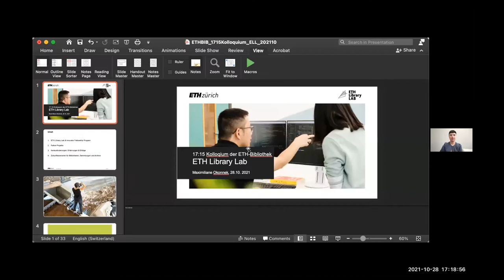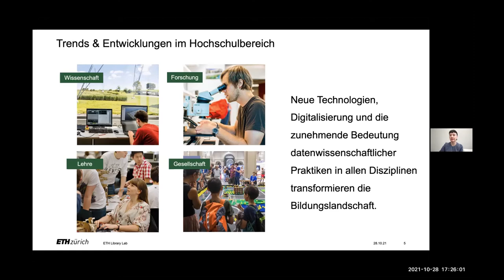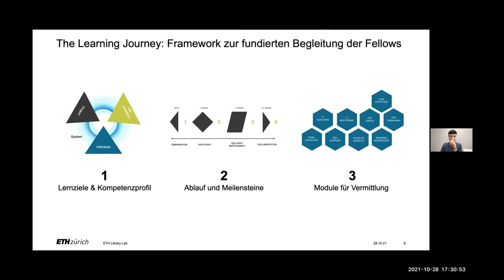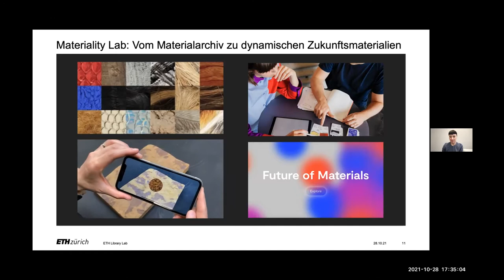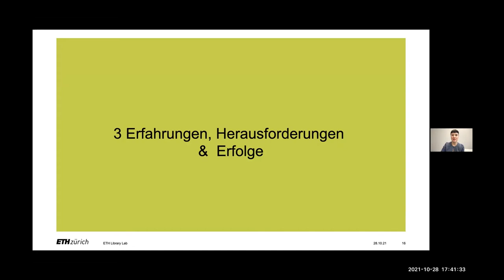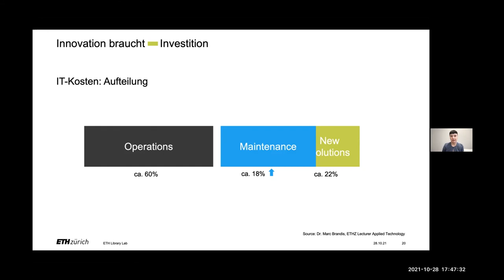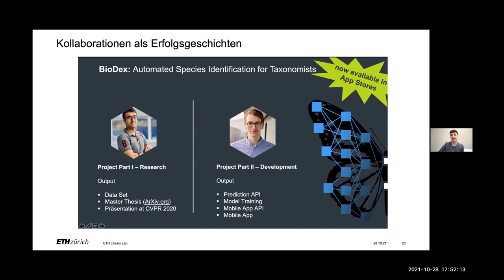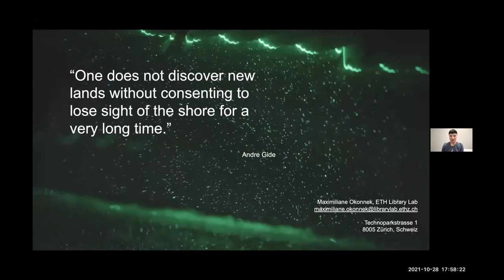17:15-Kolloquium der ETH-Bibliothek | Library Lab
Referentin: Maximiliane Okonnek
Moderation: Noémi Ammann
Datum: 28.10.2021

Das ETH Library Lab wurde 2018 als interdisziplinäre Innovationsinitiative der ETH-​Bibliothek gegründet. Seine Triebfeder ist das internationale Innovator Fellowship Program, das den Teilnehmenden unter anderem ein drei-​ bis neunmonatiges Stipendium während ihres Aufenthalts an der ETH Zürich sowie einen Arbeitsplatz zur Verfügung stellt. Ziel des ETH Library Lab ist es, junge Talente mit unterschiedlichem fachlichem, meist wissenschaftlichem Hintergrund dabei zu unterstützen, eigene innovative Produkt-​ oder Dienstleistungskonzepte experimentell zu validieren und prototypisch umzusetzen. Es werden Projekte gefördert, die zur zukunftsorientierten Weiterentwicklung wissenschaftlicher Informationsinfrastrukturen und -​services beitragen können.

Maximiliane Okonnek ist spezialisiert auf die Themen Open Innovation, angewandte Technologien und digitale Transformation im Wissenschaftsumfeld. Ihr besonderes Interesse gilt der Zukunft von Wissenschaft und Forschung sowie dem Aufbau wissenschaftlicher Informationsinfrastrukturen und -​services. Seit 2018 leitet sie das ETH Library Lab, eine Innovationsinitiative der ETH-​Bibliothek. Davor hatte sie verschiedene Positionen in den Bereichen Digital-​Media-Management und Innovationsmanagement inne. Sie verfügt darüber hinaus über einen M.A. in Japanologie sowie Management and Economics der Universität Zürich und einen M. Sc. in Digital Media Management der Steinbeis School of Management and Innovation in Berlin.

GewusstWie – Die
Infrastruktur und die
Tools der ETH-Bibliothek
führen Sie zu Ihrem Ziel